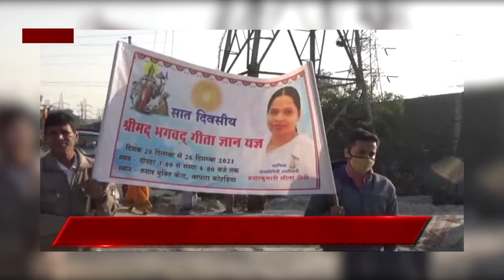महिलाओं के सम्मान में ब्रह्माकुमारीज़ संस्थान सबसे आगे Peace News 29 Dec 21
1.गुजरात के गांधीनगर सेवाकेंद्र पर महिलाओं के सम्मान पर समारोह, समाज में निस्वार्थ दे रही सेवाओं को लेकर संस्थान ने किया सम्मानित

2.महाराष्ट्र के वर्धा में स्थानीय किसानों को किया सम्मानित, कड़ी मेहनत और उनके समर्पण को देख संस्थान ने बढ़ाया हौसला

3. गुजरात के रखियाल में बीके उषा दीदी के कर कमलों से हुआ नवनिर्मित भवन का उद्घाटन, अतिथियों ने दी भविष्य के लिए शुभकामनाएं

और

4. एंटीगुआ और बारबुडा देश के प्राइम मिनिस्टर से की बीके डॉ.पायल ने मुलाकात, पीएम गेस्टन ब्राउने को संस्थान की गतिविधियों की दी जानकारी

Organizer: Brahmakumaris